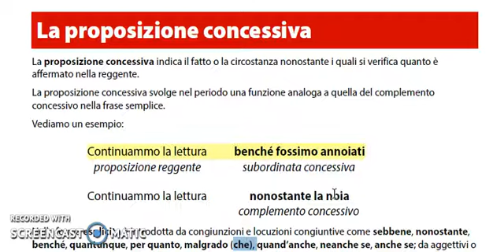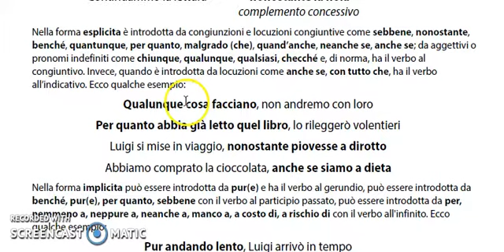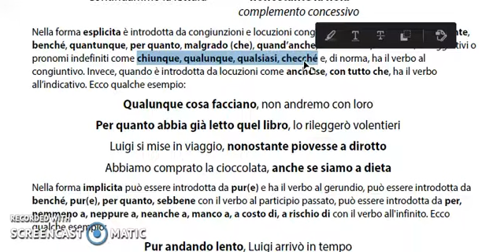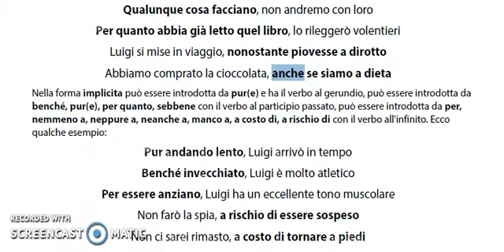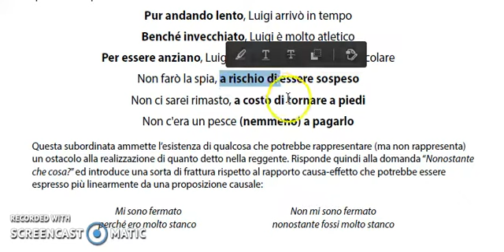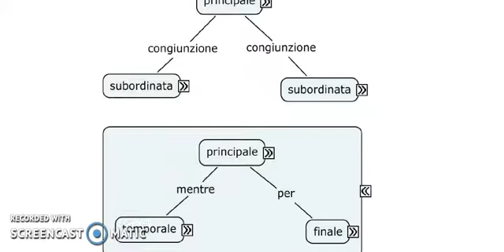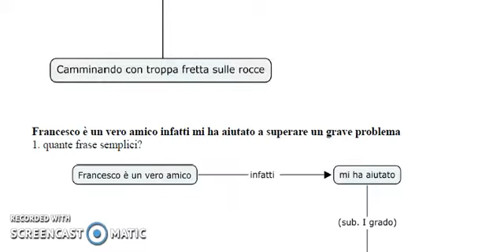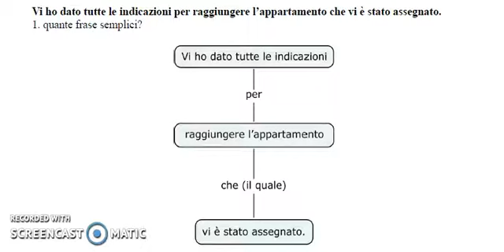Sub concessiva + albero frase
La subordinata concessiva e l'albero della frase